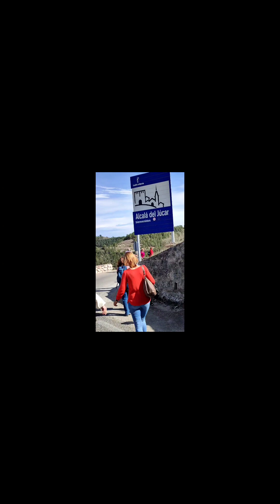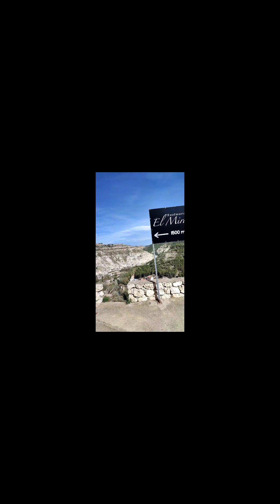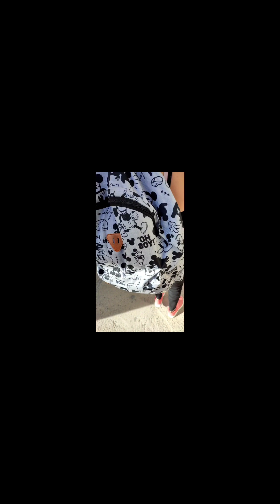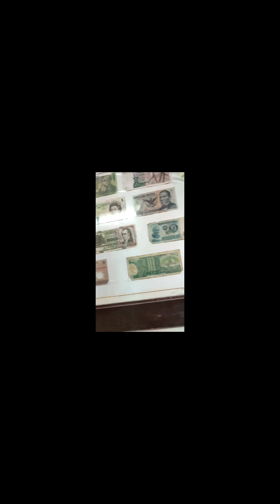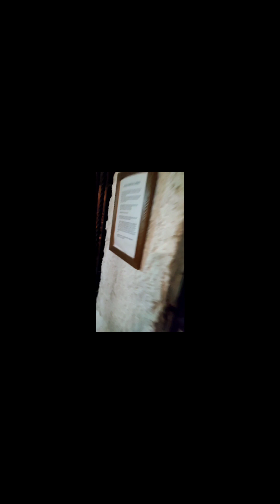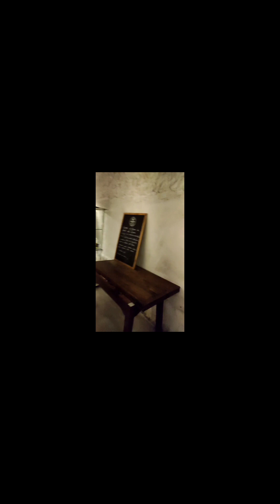ALCALÁ DE JÚCAR 2023 Y CUEVAS CON AMIGOS